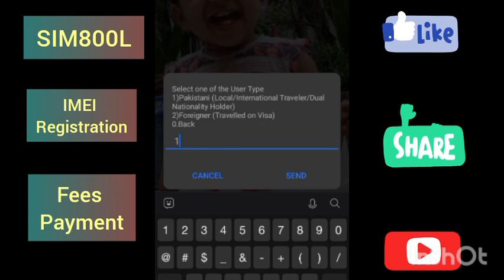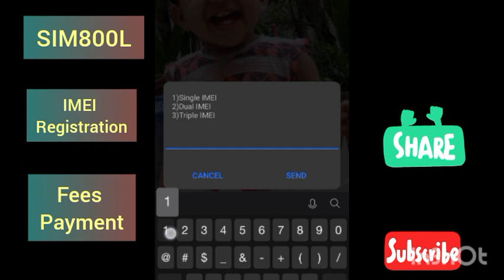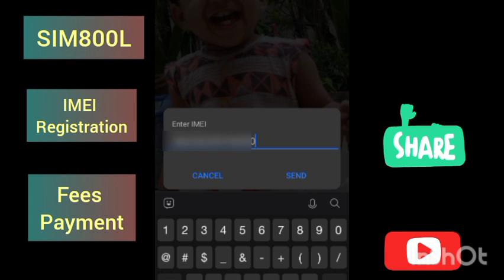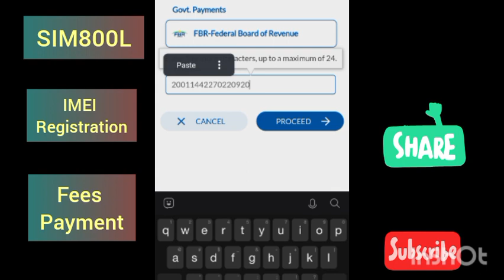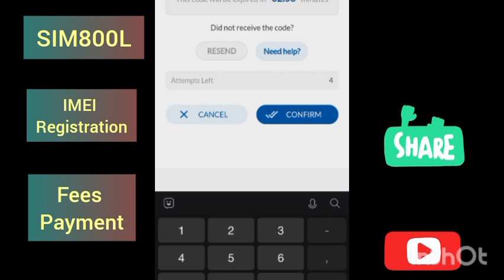Complete guide to register/verify IMEI of Sim800L/Mobile via mobile and fees payment in Pakistan PTA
this video is about IMEI registration and fees payment via mobile in Pakistan

TOPTECH Automation